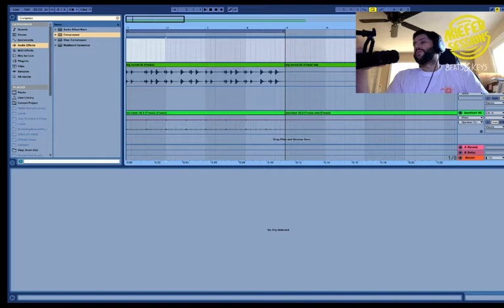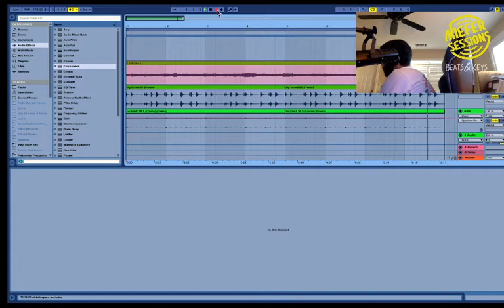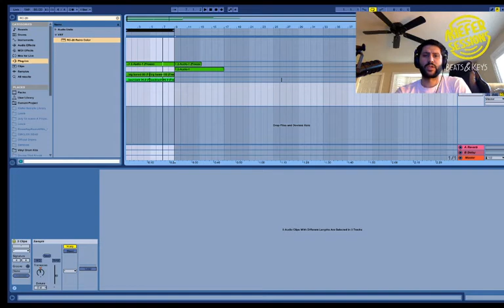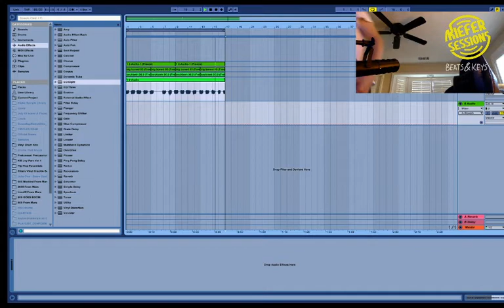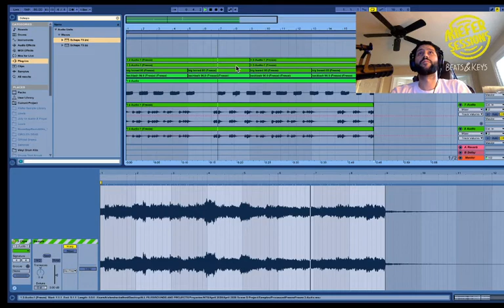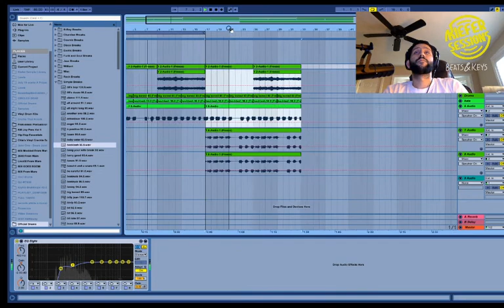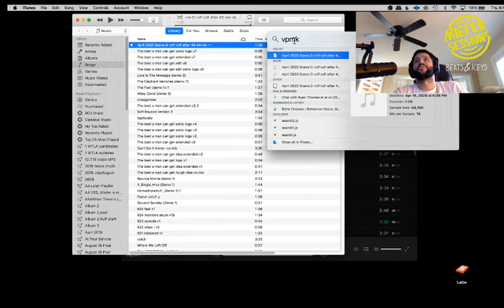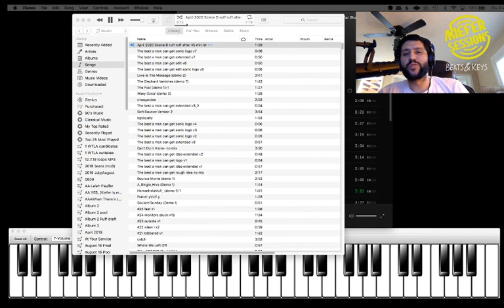Kiefer Keys and Beats 2020 04 17